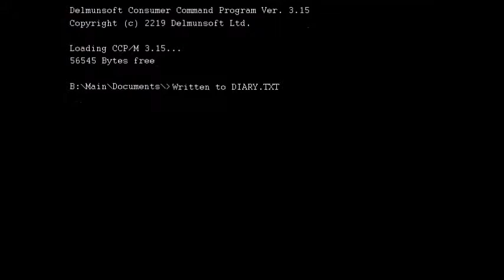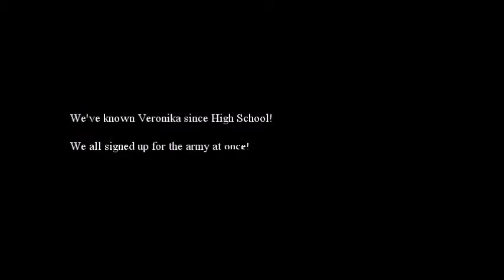LilJoy Plays: Amihailu in Dreamland Part 2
Hope you guys enjoyed the second part of Amihailu in Dreamland!!! We highly suggest you guys to play this game~~~

Game Story: Amihailu is a recent graduate of the Bromnian Military Academy. She recently came home from vacation with her friends and decides to take a rest because her parents are out. What follows is the strangest, most vivid dream she's ever had! Amihailu and all her friends find themselves embarking on a strange and twisted adventure in a world where things aren't at all what they seem and nothing makes any sense!